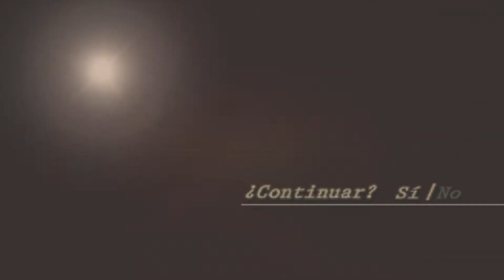Resident Evil 4 PC - Pro - La Isla - Capítulo 5-1 Completo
Resident Evil 4 PC - La Isla - Capítulo Completo.